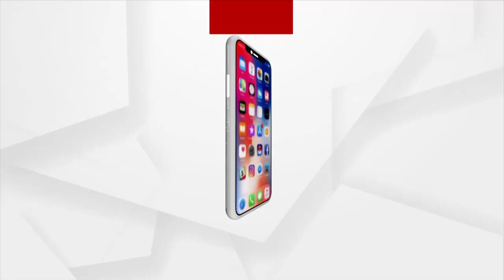ସିଦ୍ଧୁ ମୁସେୱାଲାଙ୍କ ପରିବାରକୁ ଭେଟିଲେ ଅମିତ ଶାହା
ଗାୟକ ସିଦ୍ଧୁ ମୁସେୱାଲାଙ୍କ ପରିବାରକୁ ଭେଟିଲେ କେନ୍ଦ୍ର ଗୃହମନ୍ତ୍ରୀ ଅମିତ ଶାହା। ଶୋକସନ୍ତପ୍ତ  ପରିବାରକୁ  ନ୍ୟାୟ ଦେବାକୁ ଦେଇଛନ୍ତି  ପ୍ରତିଶୃତି। ହତ୍ୟାକାଣ୍ଡର ହୋଇପାରେ ଏନଆଇଏ ତଦନ୍ତ। ବଡ ପ୍ରଶ୍ନ, କାହିଁକି ମାନ୍ ସରକାର ହଟାଇଥିଲା ମୁସେୱାଲଙ୍କ ସୁରକ୍ଷା ?

COURTESY: Sidhu Moose Wala (LEVELS)